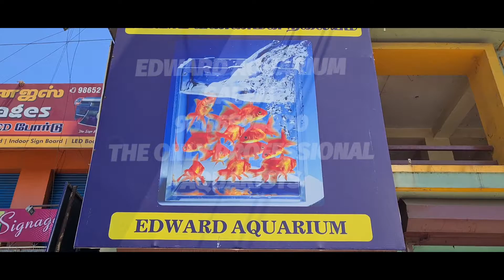Aquarium Super Market in Salem ( Edward Aquarium)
Edward Aquarium